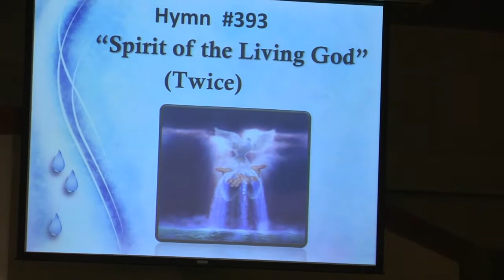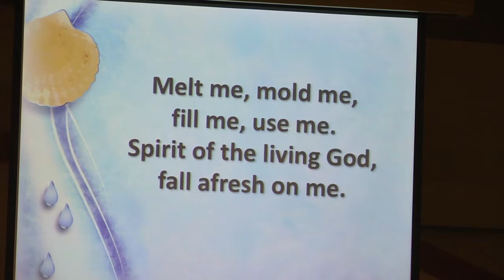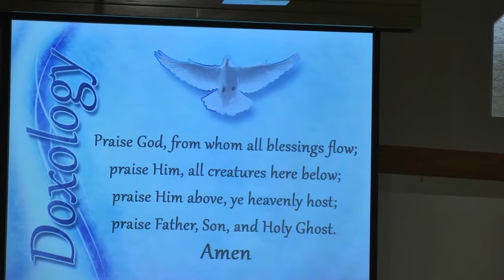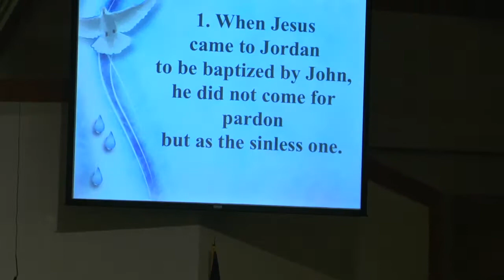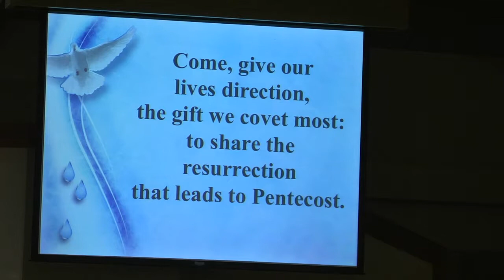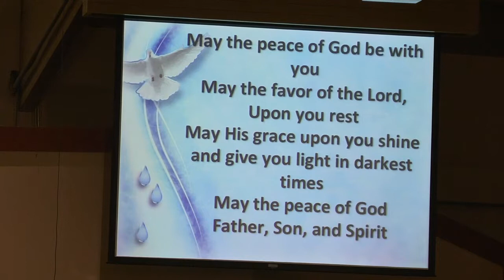1.14.18 Worship Service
Coon Rapids United Methodist Church Worship Service, 1.14.17. Call to Worship: "The Gift of Love" by the Bell Choir (soloist, Kirsten Comfort) directed by Anita DeMay. Praise Song, "Indescribable" by the Praise Team. Prayers & Scripture Reading (Matthew 3:13-17) led by Pastor Jeff Utecht. Choir Anthem, "Grace from Christmas Snow" directed by Jo Franta. Sermon, "A Step of Grace" by Pastor Jeff Utecht. Renewal of Baptism and Profession of Faith. Hymns: "Spirit of the Living God", "When Jesus Came to Jordan".